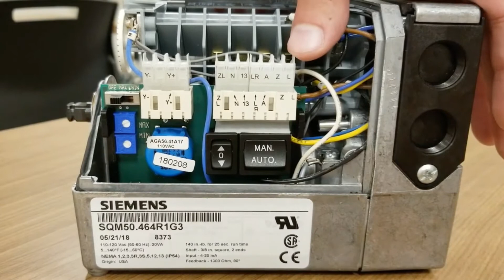Siemens Combustion Controls SQM5 G, H, and K Board Setup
Siemens Combustion Controls SQM5 reversing actuators are used for the positioning of flow control valves, butterfly valves, dampers, or any application requiring rotary motion.

The SQM5  actuators accommodate control input signals of 4 to 20 mA, 0 to 135 Ω, 0 to 10 Vdc, 0 to 20 mA, position proportional and floating control. The available output signals include 4 to 20 mA, 0 to 135 Ω, 0 to 10 Vdc, 0 to 20 mA, and 0 to 1000 Ω. SQM5 actuators are available with up to six internal, easily adjustable switches.

A selection of exchangeable circuit boards provide a variety of functions including auto/manual selector switch, manual forward/reverse toggle switch, zero and span adjustment, parallel or master/slave operation, split range control, input signal override, and selectable electronic linearization.

The SQM5 is engineered for precision. It is particularly well suited for applications requiring a high degree of modulating accuracy and repeatability.

The SQM5 actuator may be mounted in any position. A selection of mounting brackets and shafts provides installation flexibility and allows for the simple replacement of most competitive actuators.

SQM5 actuators are uniquely suited for both industrial and commercial applications. The high level of accuracy permits precise modulating control of industrial process and process heating applications, often significantly enhancing performance and product quality.